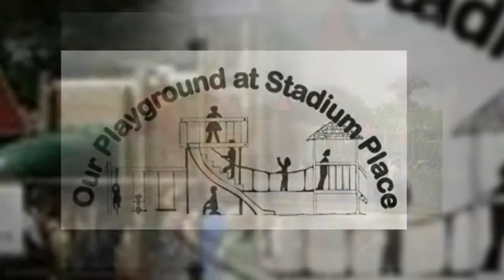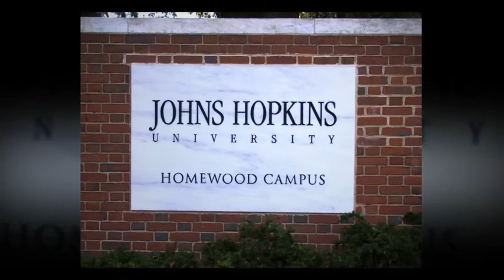609 E. 38th Street / Baltimore, MD / Ted Stewart / Baltimore's Real Estate Agent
Home for sale at 609 E. 38th Street. Baltimore, MD. Ted Stewart. Yerman Witman Gaines & Conklin Realty. Baltimore's Real Estate Agent. BaltimoresRealEstateAgent.com